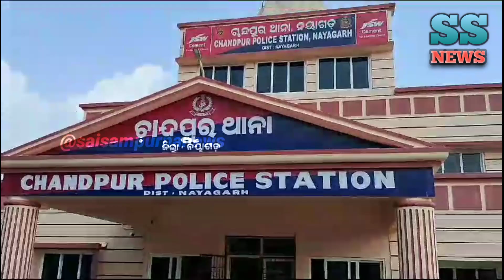ଖଣି_ମାଫିଆଙ୍କ_ଆକ୍ରମଣରେ_୪_ରାଜସ୍ବ_ନିରୀକ୍ଷକ_ଗୁରୁତ୍ଵର Odisha ranapur attacks saisampurnanews